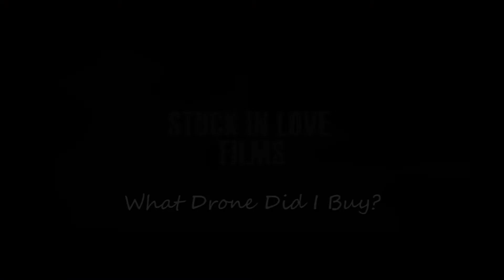What Drone Did I Buy? - A Group Unboxing Video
I have been thinking about investing in a drone for a while now for my wedding videography business. I finally made the leap of faith, and bought one. I decided to share the excitement of opening this amazing tool with a group of close friends.

Lense: Samyang 14mm f2.8

Sound: RODE VideoMic Pro Shotgun Microphone

Or

Drone Featured:  DJI Mavic Pro